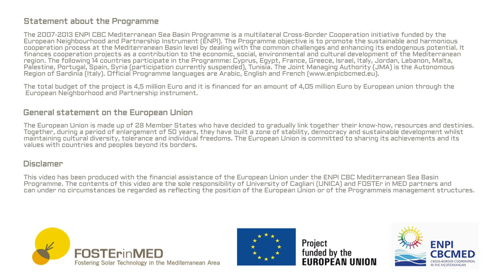What's the different PV sizing according to destination and building elements?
In this new video interview, Technical Scientific Commitee member Laith Basha (Royal Scientific Society, Jordan) explains the difference in sizing according to destination and building elements and talks about Photovoltaic in Jordan.

The project guidelines on solar Photovoltaic technologies (PV) and Building-integrated photovoltaics (BIPV) in the Mediterranean sea basin will be published on the FOSTEr in MED project